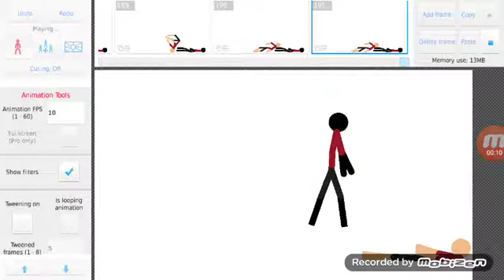Glitch fight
Brendan the awesome